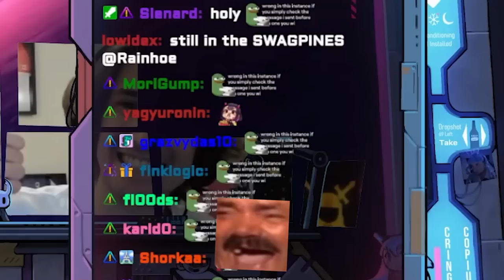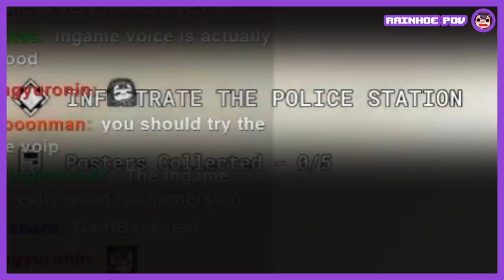THIS IS THE SCARIEST HORROR GAME!!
I'm not meant for teamwork and the worst with horror games LMAOO, so this game was a great time. xdd
Hope you enjoyed the video and make sure to check out Shira!!

This Game Took Years Off My Life...